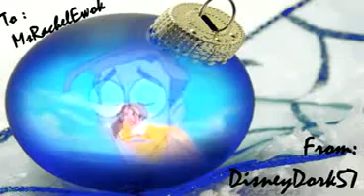To: MsRachelEwok - Ornament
From Disneydork57: Merry Christmas and Happy New Year